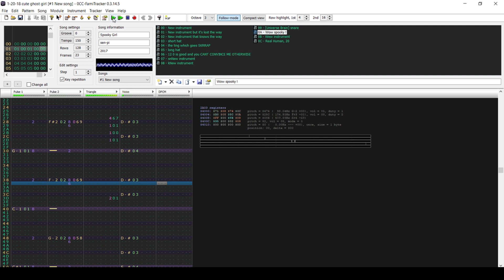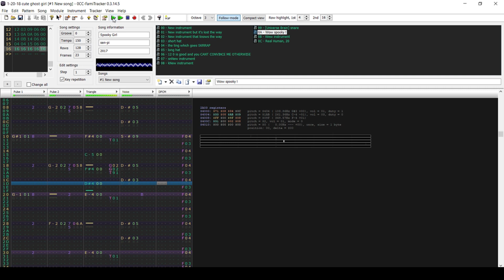[Famitracker, 2A03] Spooky Girl (8-bit Original)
Last year I made a song about a cute ghost boy. Now it's time to make a song about a cute ghost girl.

Part of a 48 hour compo, I also submitted it to Battle of the Bits lol